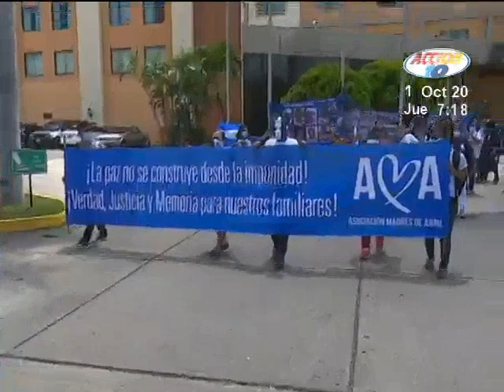La Asociación madres de abril conmemora segundo aniversario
La Asociación madres de abril conmemora 2 años de organización exigir justicia y el ingreso de organismos internacionales como Meseni y la CIDH  los que han dado seguimiento a la situación de Nicaragua.